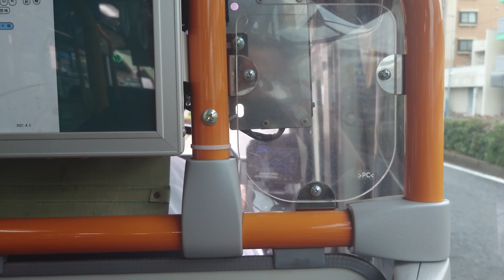名古屋市交通局市バスｌＳＵＺＵ自動車ＮＭＳ３５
動画投稿フルハイビジョン原則として撮影機材ＳＯＮＹＸＲｌＡスマホですみなさまお知らせがあります今年最後の動画ですお早め記録を撮影してくださいよろしくお願いいたしますあとわずかですが２０２３年もうすぐ終わりますお早め記録を撮影してくださいよろしくお願いいたします僕のファンの人は１億チャンネル登録よろしくお願いいたします僕のファンの人は１億再生回数よろしくお願いいたしますぜひ見てくださいよろしくお願いいたします